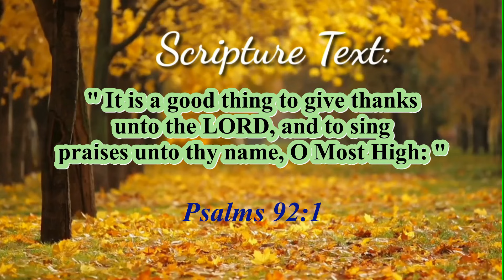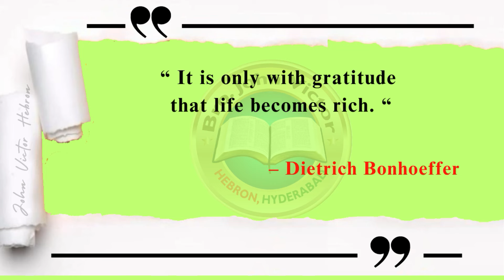shortmessage (1258) Psalms 92:1 || క్లుప్త వర్తమానము కీర్తనలు 92:1,2